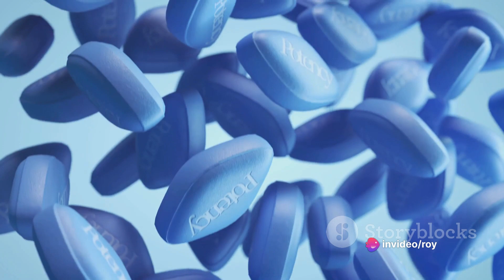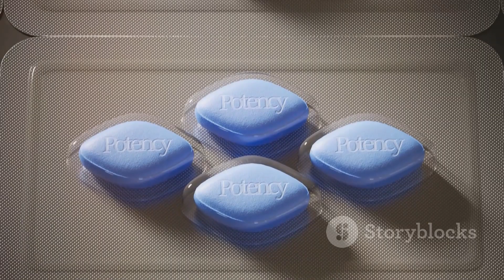what happens if we Use VIAGRA regularly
Description:
In this informative video, we delve into the crucial topic of the potential dangers and side effects of misusing Viagra. Backed by medical facts, our aim is to educate and raise awareness among viewers. It's essential to understand the risks associated with this popular medication, and we break it down in an easy-to-understand manner. Watch till the end to ensure you have all the necessary information.

OUTLINE:

00:00:00 Common Misconceptions
00:00:25 Psychological Dependence
00:00:43 Tolerance and Side Effects
00:01:12 Cardiovascular Risks
00:01:35 Vision Changes
00:01:54 Priapism
00:02:12 Responsible Use